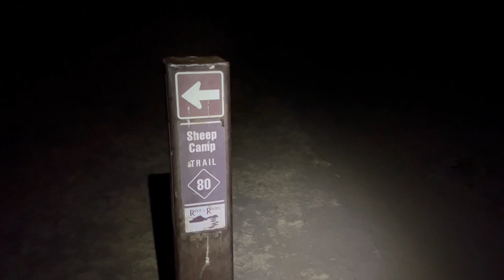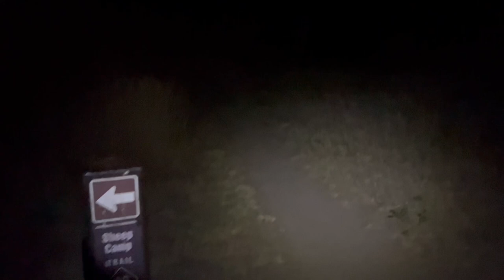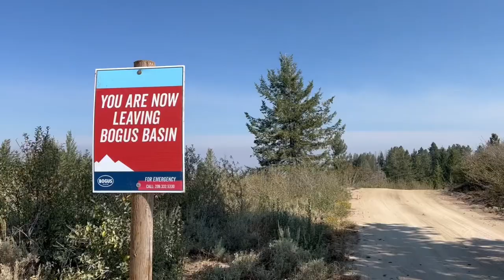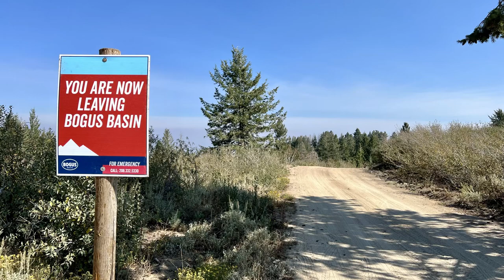Idaho Smoke 'n Fire 400 - 2022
Just a few moments we captured as Megan and I make our first SnF bikepacking race attempt.

This year was a reroute (Fire 'n Fire) out to Redfish Lake and back due to wildfire activity along the normal SnF route. What an amazing experience - we loved getting to explore new parts of our state on our bikes. I think the Deadwood area was our favorite, but the entire ride was a constant highlight reel of Idaho's natural beauty.

We made new friends and met lots of great riders along the way! The out and back format this year allowed us to see everyone else out on the trail at least once which was fun. The smoke and air quality got significantly worse overnight while we were in Stanley, so we took it slow that day hoping it would improve. Thankfully it did and we were able to push back into Mordor the next night which set us up to finish the following day.